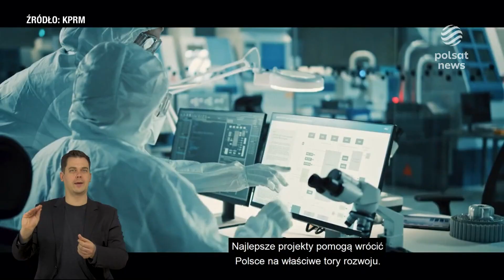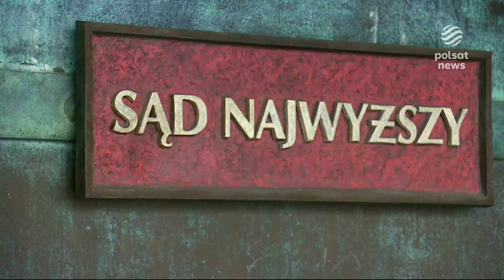Rozdźwięk w rządzie w sprawie akceptacji KPO. Kiedy i czy będzie decyzja UE?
Dwugłos w sprawie miliardów z Unii. Minister rozwoju i technologii Piotr Nowak twierdzi, że jest zielone światło i polityczna zgoda na Krajowy Plan Odbudowy. Nastroje studzi jednak szef Kancelarii Premiera - Michał Dworczyk. Informacje zbiegają się z rozpoczęciem prac w Sejmie nad projektami w sprawie sądownictwa.